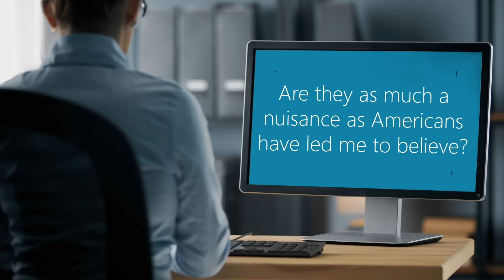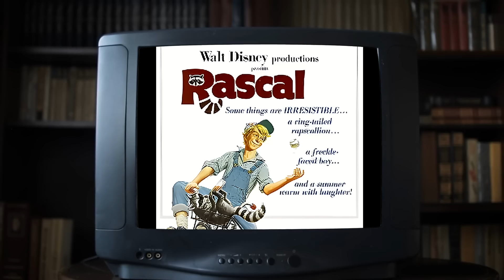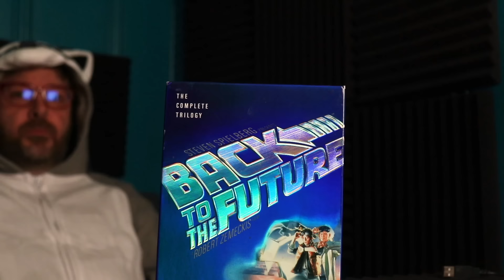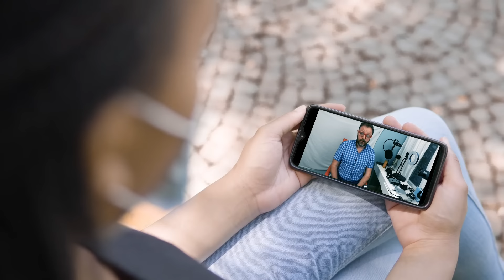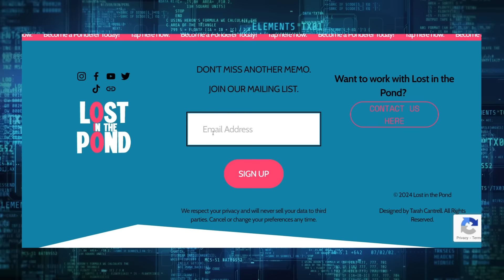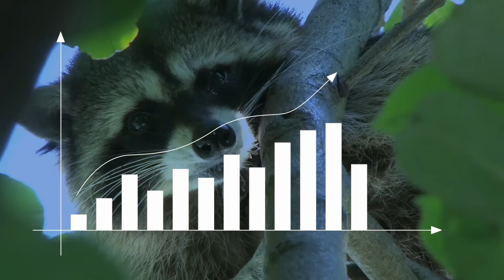Let's Talk About American Raccoons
In today's video, it's time to talk about another animal that is native to North America: the raccoon.